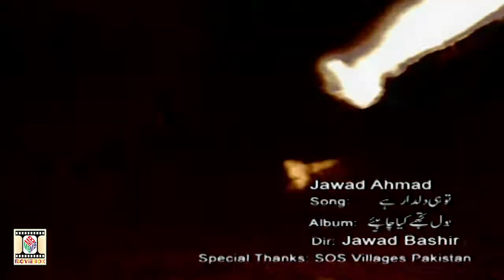TU HI DILDAR HAI - JAWAD AHMAD - OFFICIAL VIDEO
TRACK: TU HI DILDAR HAI
ARTIST: JAWAD AHMAD
ALBUM: BOL TUJHE KYA CHAHIYE
LABEL: SILVER STREAK RECORDS